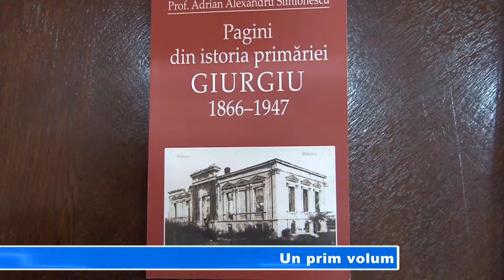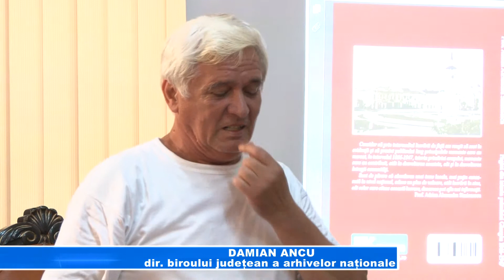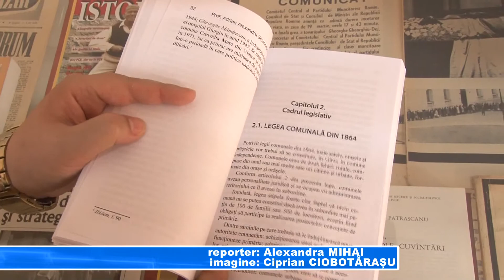UN PRIM VOLUM